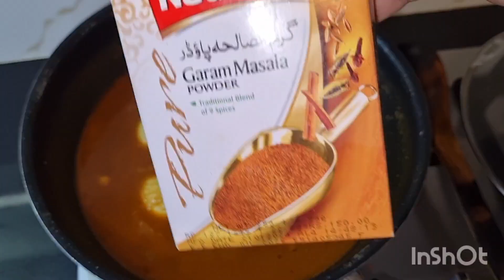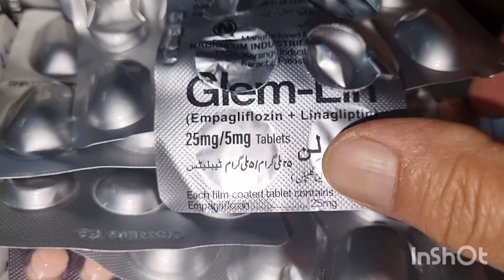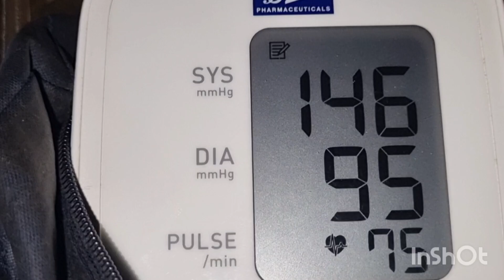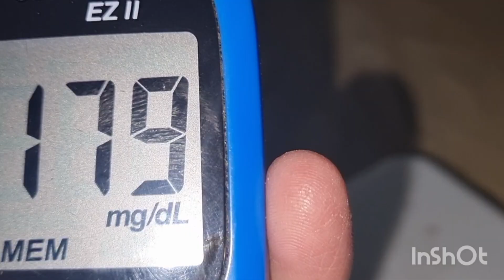I am sugar patient !!! sugar treatment !!! diabetes patient life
I am sugar patient and treatmentofsugar Assalam alaikum I am a sugar patient I have been a sugar patient for 7 years and I am sharing with you how I manage my sugar.